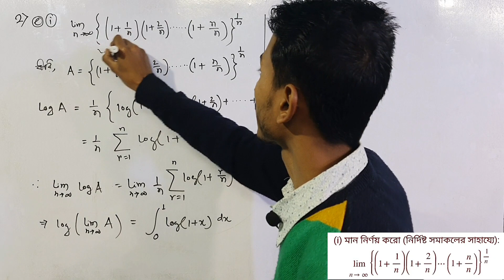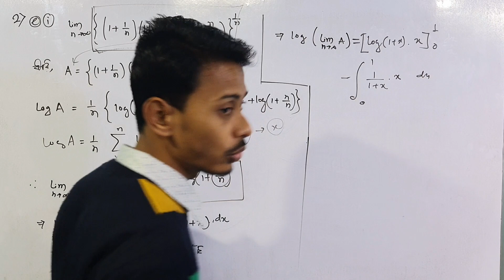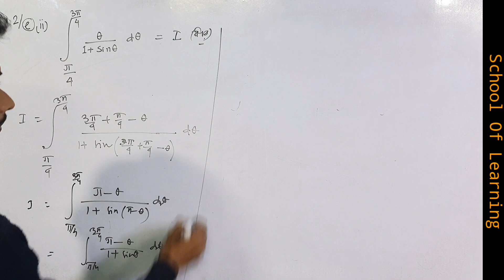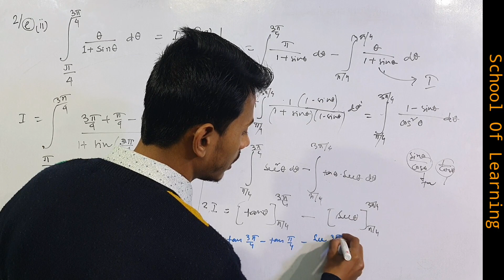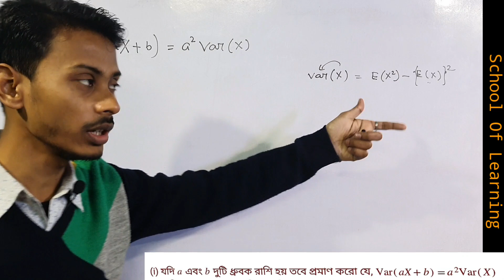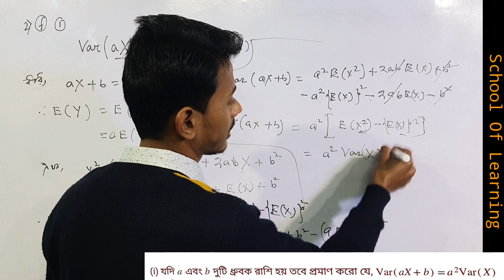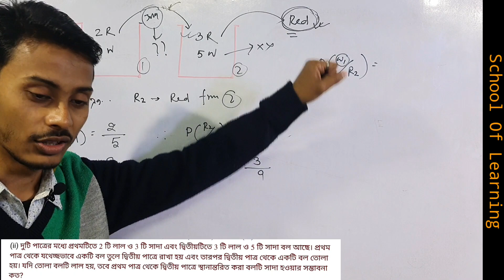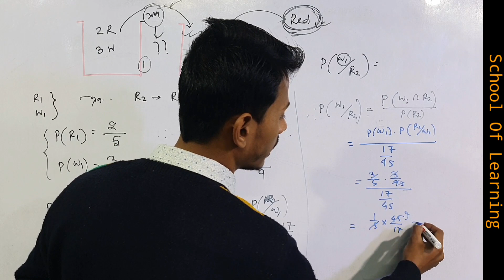HS 2016 question paper solution Part 6 in bengali | Math question paper solution 2016 by kayesh sir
2016 math question paper solution part 6 in Bengali by  Kayesh sir
2016 class 12 math question paper solution in bengali
Previous years question papers solution 2016 in bengali
Math question paper solution 2016
Previous year question 2016 solution
Pyq 2016 solution in bengali math class 12
HS question papers full solution in Bengali of 2020 last part  by Imrul Kayesh
Understand Math in Bengali
10 mcq in 5 min
Group B mcq
Easy math
Important math question
12th question paper WBCHSE
Class 12 math question paper solution in Bengali by Imrul Kayesh
SN Day book important math question
If you are in class xii then you should
SN day book exercise solution
definitely watch the series to get 95+ marks
Group A Question Paper Solution
Short question paper solution
Short trick
Important math for jee mains and advance
Hs previous years question papers solution in Bengali
HS question paper in Bengali
Hs math question paper in Bengali
Hs math important questions in Bengali
Important math for HS exam
Important math for HS exam in Bengali
Important math for HS school Of Learning
Important math for boards exam in Bengali west bengal
Important math for HS exam in west bengal

Hs math question paper
Hs question paper and solution in Bengali
West Bengal board hs question paper solution
West Bengal board exam
Question paper hs
Important math for jee in Bengali
Important math for jee advance in Bengali
Important math for jee mains in Bengali
Jee, iit math,
Math full concert explanation in Bengali
Uchcho madhomik math solve
Uchcho madhomik math prosno
Class 12 math question paper solution
Class 12 important math for board exam
Uchchomadhyamik 2016
Math hs 2016

উচ্চমাধ্যমিক 2016গণিত প্রশ্ন পত্র সমাধান
This is a must watch video for those student who are in class xii (science)
They can complete their instant revision as well as they can improve their logical thinking by seeing this video.
উচ্চ মাধ্যমিক অঙ্ক প্রশ্ন সমাধান